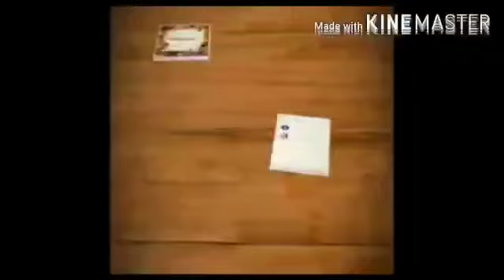मटर -पनीर ॥ Matar Paneer II No Onion No Garlic